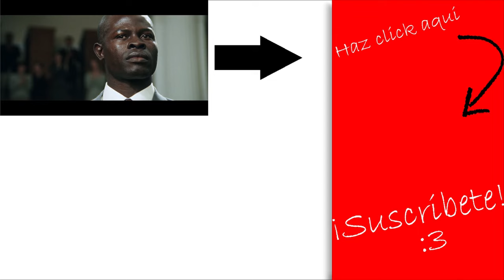👉 Diamante de sangre // Resumen y Explicación // Te Cuento En Minutos